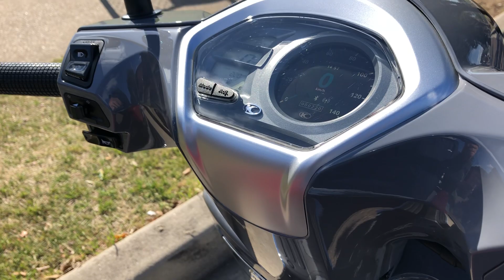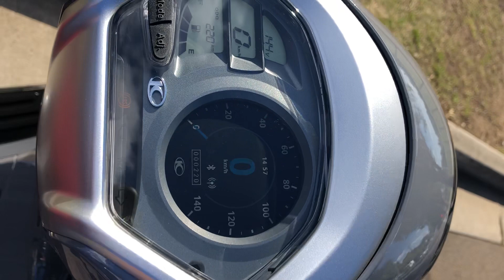KYMCO LIKE 150R 2018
Kymco like 150R 2018  one of best 150 cc scooter